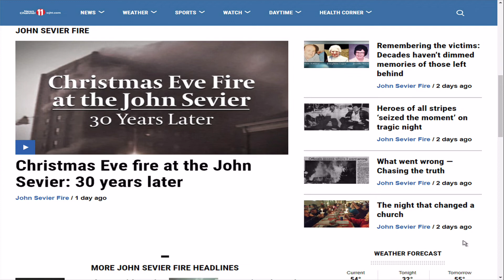Family of those lost in Christmas Eve 1989 John Sevier Center fire recall tragedy